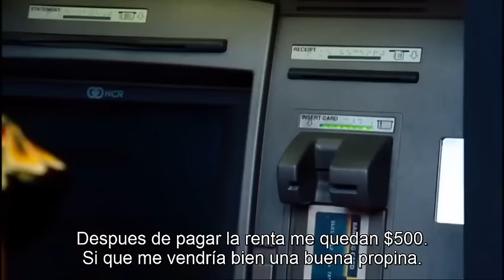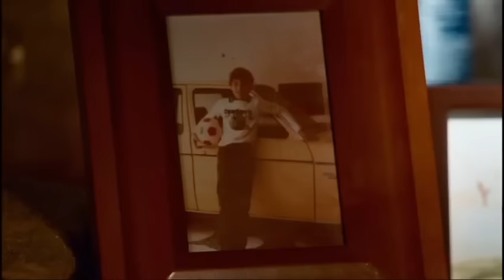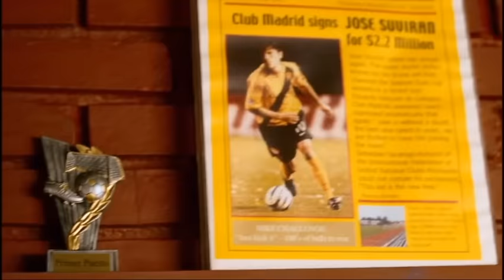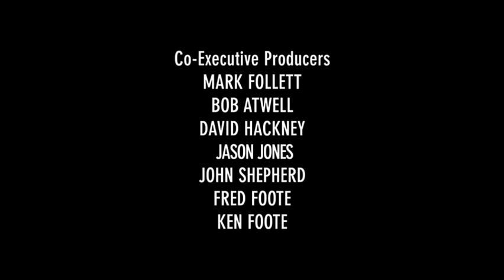Bella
Bella es una película estadounidense del año 2006 dirigida por Alejandro Gómez Monteverde protagonizada por Eduardo Verástegui y Tammy Blanchard que aborda el tema del aborto y la adopción.

José es una estrella del fútbol internacional que está a punto de firmar un contrato multimillonario cuando una serie de acontecimientos llevan su carrera a un trágico final. Una hermosa camarera lucha por hacerse un hueco en la ciudad de Nueva York cuando descubre algo de sí misma para lo que no está preparada. Ambos se encuentran en un momento en que sus vidas han tocado fondo... hasta que un simple gesto de amabilidad les une y convierte lo que podría ser un día cualquiera en una experiencia inolvidable.